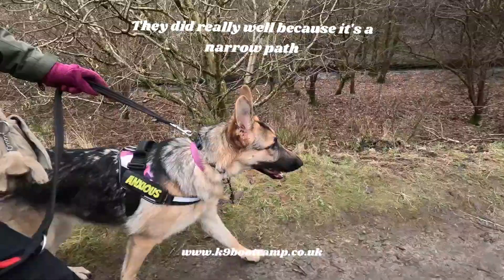Reactive GSD Erin, lesson 3/4 (extending to 6)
You may remember that originally Erins owners had been told by another 'trainer' that she should be drugged, never be walked in public, her owners shouldn't have her and she will be taken off them by the police because she is so reactive.

Really!? hmm well all I am seeing are improvements on each lesson, this is lesson 3, or hour 3 and the difference from lesson 1 to now is fantastic!!

All Erin needed was guidance, and her owners needed confidence building, and this is exactly what we have here!

Both Erin and her owners are doing superb, in such a short length of time too!

They originally booked 4 lessons but have since extended it to 6 lessons so we can do more with her as her owners want to do some scent work with her, so we touched on that a little bit today.

I'm really pleased with all of them, they are all doing fantastic!